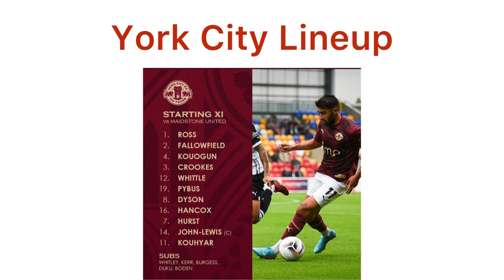Maidstone United V York City. What A Game. Absolute Limbs.